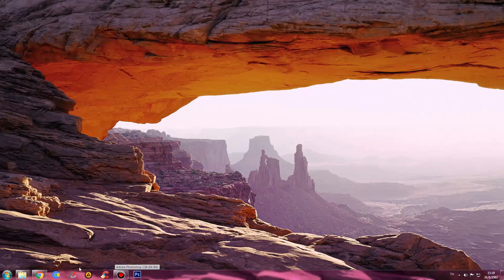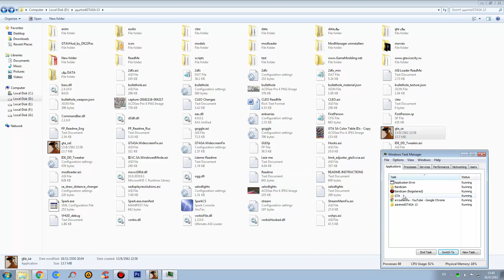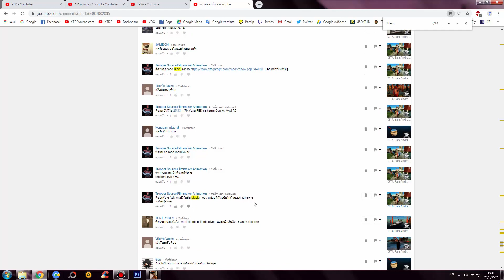GTA San Andreas : Black Mesa ศูนย์วิจัยลับชั้นใต้ดินของค่ายทหาร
ชื่อเพลงอินโทร : Nightcore - Home
- CPU : Intel Core I5 6400 @ 2.70 GHz
- Mainboard : ASUS B150M-A DDR4
- Ram : 16GB/Kingston (KVR21N15D8/16)
- Graphic Card : NVIDIA GeForce GTX 1050 (2GB)
- Power Supply : Corsair VS450 450W
- Hard Disk :  SSD 120GB , HDD 1TB , HDD 2TB , HDD 3TB
- Sound Card : ASUS XONAR DX/XD/A/6A
- DVD Drive : ASUS DRW-24D5M
- Case : Leader Case Cubic
- Operating System : Windows 7 Ultimate 64-bit
- Mouse 1 : Neolution E-Sport Xtreme Gaming Mouse
- Mouse 2 : COUGAR 700M
- Mouse 3 : Oker Corded Mini Optical
- Keyboard 1 : MD Tech X-ergonomic Gaming Keyboard
- Keyboard 2 : COUGAR VANTAR Scissor Gaming Keyboard
- Mouse Pad 1 : Razer Goliathus Speed Cosmic Edition
- Mouse Pad 2 : Neolution E-Sport Logo Edition Control
- Headset 1 : Samsung Small Talk Head Phone
- Headset 2 : OKER SM-880
- Joy Stick : OKER Joystick USB
- Speaker : Microlab Just Listen Multimedia Speakers B55
- Microphone 1 : Condenser BM-800 Microphone
- Microphone 2 : Razer Seiren
- Microphone Accessory : Phantom Power 48v
- USB Sound Card : Elit USB Sound Adapter External USB 2.0 Virtual 7.1 Channel
- Webcam Camera : Signo WC-207
- Monitor : Samsung SyncMaster S24B150
- The Lamp : HATASHI MT-800
- External Harddisk : WD External Harddisk 1TB
- Flash Drive : Apotop 16GB
- Game Capture Card : Elgato HD60S
อินเทอร์เน็ต (Internet)
-- Internet : True
- Internet Speed : Download 500 Mbps
- Internet Speed : Upload 500 Mbps
-- Sony :
โทรทัศน์ (TV)
- Sony
- Aconatic
- Samsung
กล้องถ่ายรูป (Camera)
- Canon
ส่วนเนื้อหา
0:00